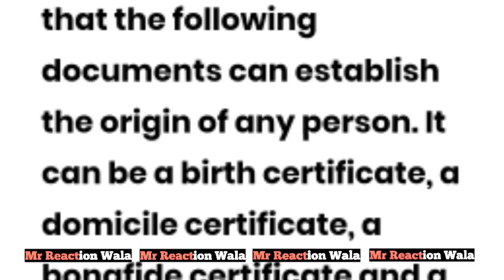NRC पर आई एक बड़ी खुशखबरी , Badi Khabar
or
DM on Instagram